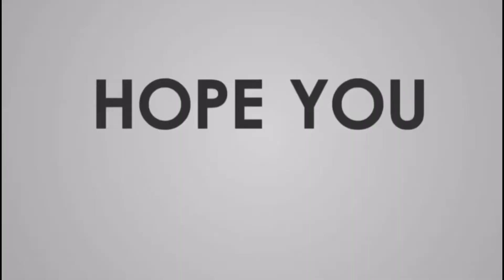SML-454 ISUZU ELF CLOSED VAN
ISUZU ELF CLOSED VAN
CHASSIS: NPR81L
ENGINE: 4HL1
14FT/ 6W
FULLY RECON

Hotline:
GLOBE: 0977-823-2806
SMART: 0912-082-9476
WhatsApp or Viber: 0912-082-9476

Located:
Subic Metro Lanka Int'l Corp.
8433 boton port access road SBMA, Subic Bay Freeport Zone, 2200 Zambales
0